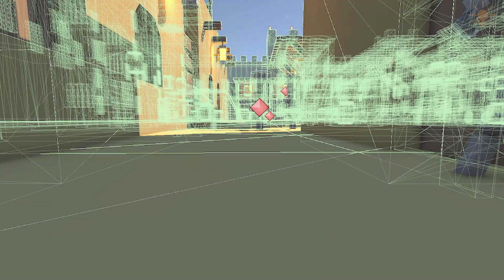King's Domain [Behind The Scene]